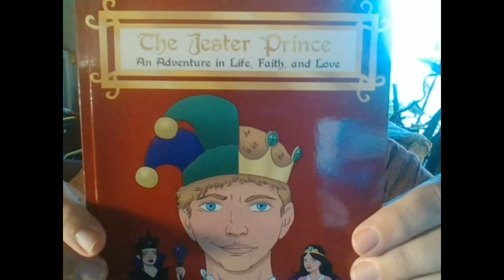Two Trains 10/17/21 AD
This is some rail fan video. Two trains within minutes of each other on the Norfolk Southern Southern Tier line (aka The Former Erie main) in Hornell, NY. The First train is a Norfolk Southern 309 East bound. The second Is also NS but with BNSF & CP power pulling a unit train of covered hoppers. I put a plug for my book "The Jester Prince" at the beginning.